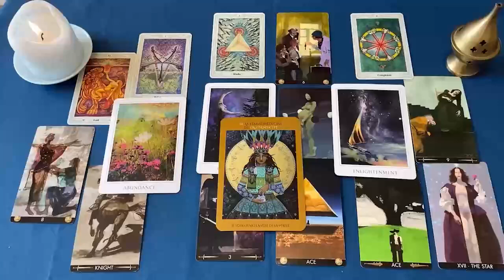ARIES EN POCOS DIAS QUIERE CAMA❗️😍🔥 ESTA ENAMORADO 💕 HOROSCOPO ARIES AMOR SEPTEMBRE 2024